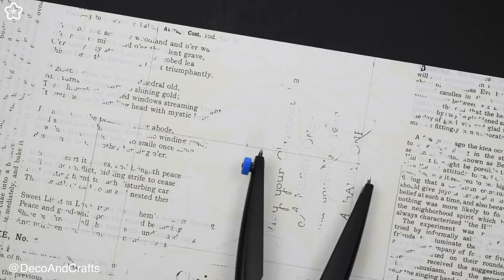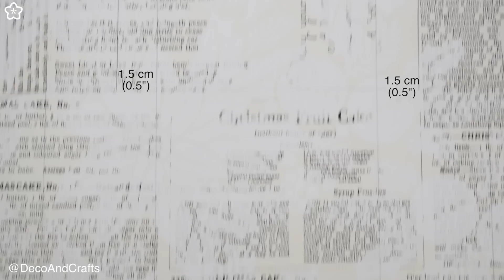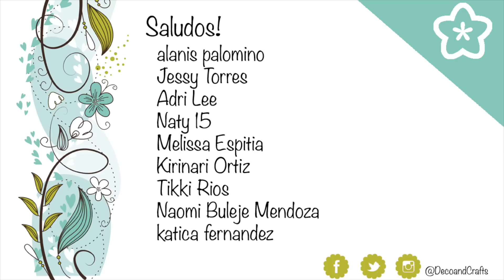Cajita de regalo con cartulina para esta Navidad un sencillo y lindo detalle - DecoAndCrafts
Hola, hoy te enseño hacer una cajita de regalo muy facil y rapido para eses dias en los que no sabes que regalar rapido armas la cajita con estas instrucciones aprendes hacer la plantilla para que la adaptes a cualquier regalo.. su forma de cerrar la hece ver muy elegante.

DESCARGA POR TUTORIAL Solo busca la foto de la portada del tutorial y da clic en el botón descarga debajo de la foto

Si te gusta el video:
En este canal encontrarás ideas de Regalos, Reciclaje de cajas de cartón, Manualidades fáciles y económicas, Muebles de cartón Bicolaje, Cartonaje, decoración de uñas

Recuerda visitar mi otro canal de Belleza y decoración de uñas

Diana